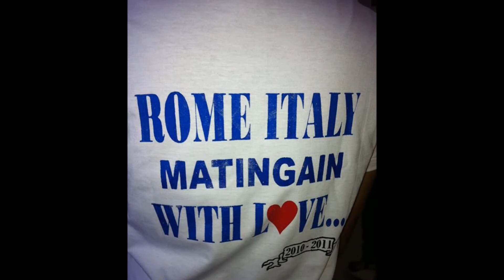Matingain Rome Chapter Fiesta 2014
Via Filippo di Meda